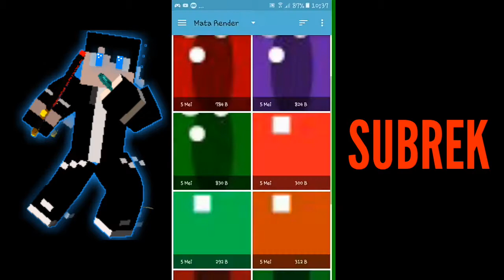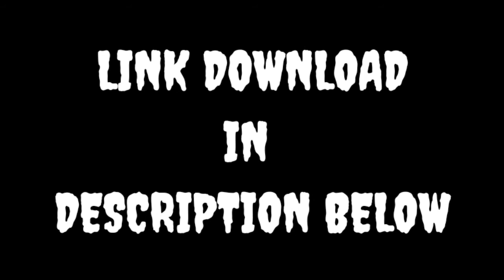SpeedArt Render For Jibril Haritz Gaming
Subrek Itu Gratis Cuy

Syarat Kalo Kalian Mau Render
1.Subrek Channel Ini
2.Like Videoku
3.Kasih Link Skin Kalian Di Kolom Komentar Tapi Jangan Yang Error Ya
4.Share Videoku Ke Teman Teman Kalian

Kalo kalian tidak memenuhi syarat di atas jangan harap saya akan membuatkan render untuk kalian😏

Byee🖐